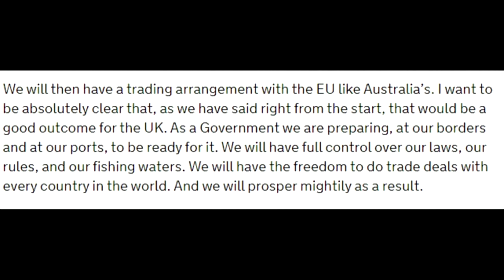Seibert zu Freihandelsabkommen mit London: Nicht mehr als eine ausgestreckte Hand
Ein von Boris Johnson gestelltes Ultimatum zum Freihandelsabkommen mit der EU hatte zuletzt für Aufregung gesorgt. Regierungssprecher Steffen Seibert betonte, Deutschland sei auch für den Fall eines „No-Deal“ vorbereitet.